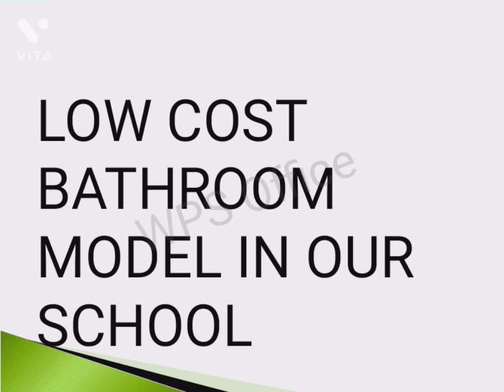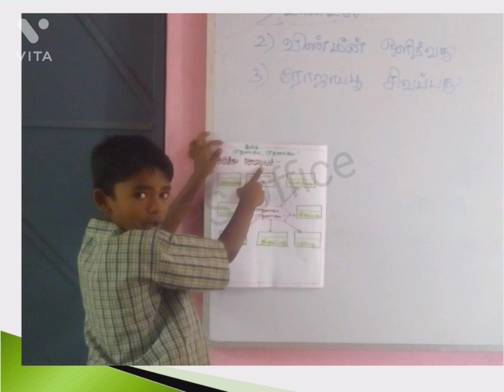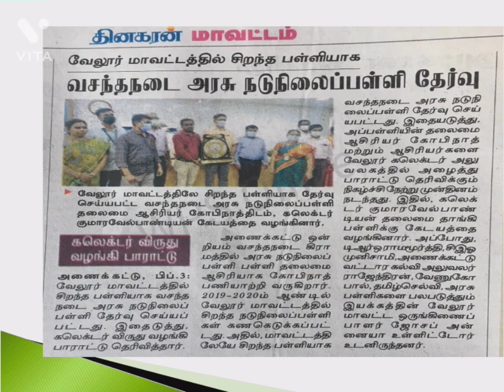PUMS SCHOOL VASANTHANADAI VELLORE